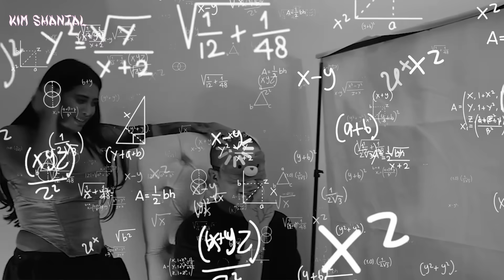ESTE VÍDEO ARRUINÓ NUESTROS NOVIAZGOS 😱| ¿Quien conoce más a su pareja?🔥